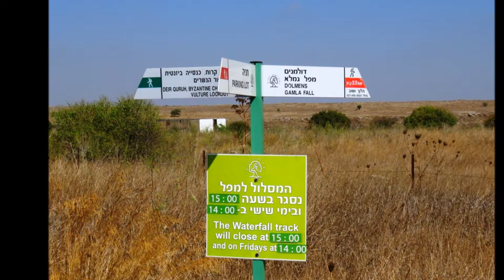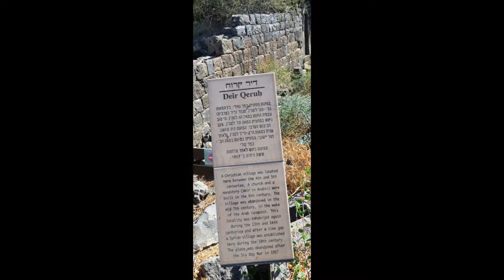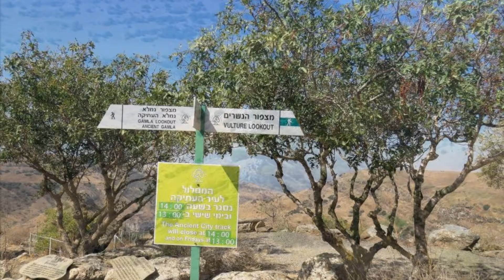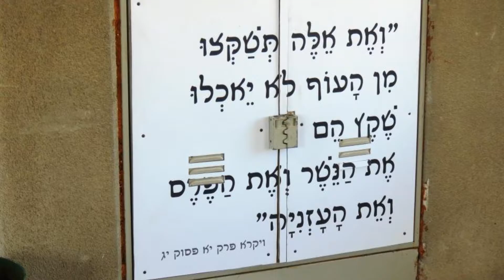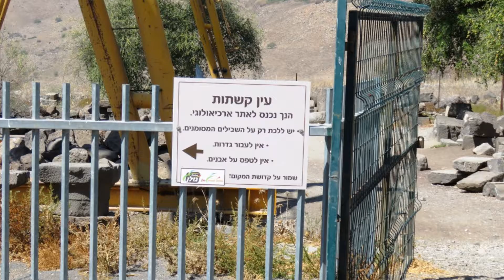שמורת גמלא עם חצבים וקשת רחבעם ביה"כ המשוחזר 12 09 2016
גמלאי מרכז רפואי קפלן בר